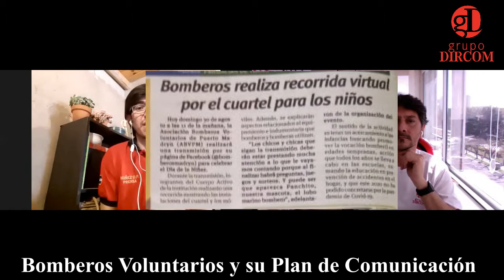Bomberos voluntarios y la Comunicación Institucional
Los Bomberos voluntarios y la Comunicación Institucional comienzan a profesionalizar sus estrategias. Para conocer más en detalle entrevistamos al Lic. Diego Nuñez de la Rosa, Dircom de la Asociación de Bomberos Voluntarios de Puerto Madryn (Pcia. de Chubut, República Argentina).